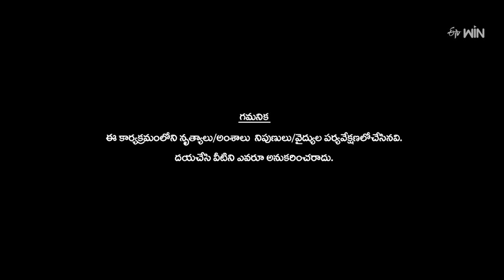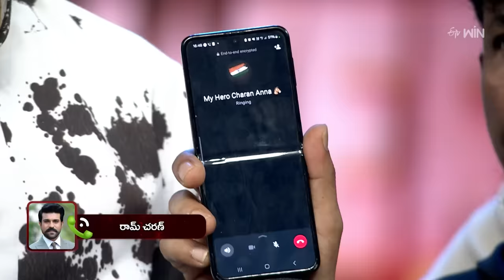Dhee Celebrity Special |Master & Contestant Theme |27th March 2024|Hyper Aadi,Pranitha |Full Episode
Dhee Celebrity Special is a power-packed dance show, where celebrities present their talent and compete to win the most prestigious Dhee title.